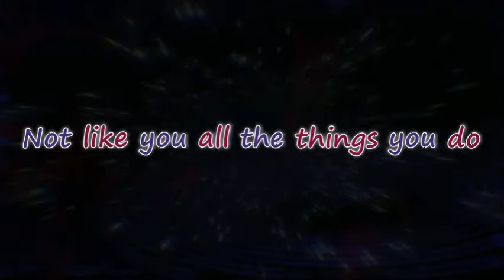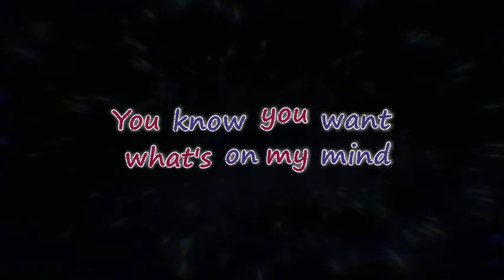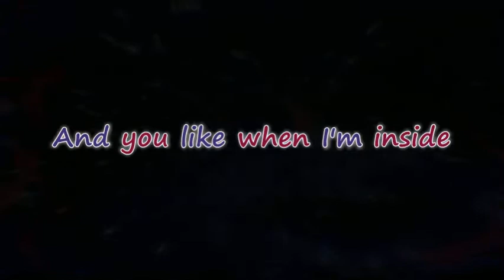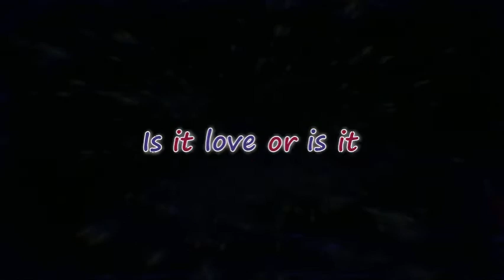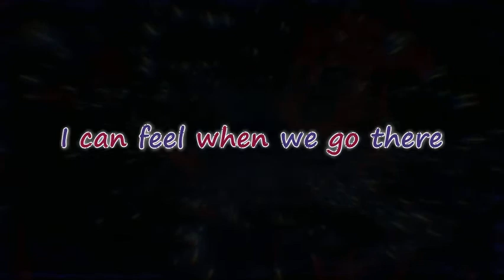Adelitas Way~Inside~Lyrics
I do not own or claim to own the rights to this song.
Oldie but goodie :-)